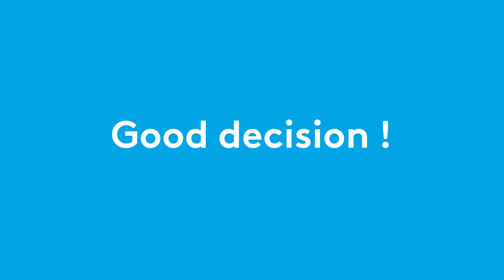zeb: drei kleine Buchstaben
kurz und knapp,
aber mit so großer Aussage❗
Wofür sie stehen und was sie mit Veränderung zu tun haben 👉